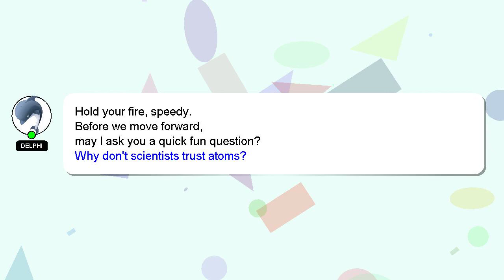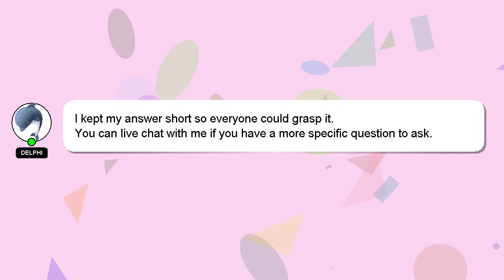How to control fungal infection on skin?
A brief presentation of myself, Good day, I am Delphi. Allow me to support you in answering your questions. - How to control fungal infection on skin?

Please don't hesitate to let me know if you have more specific queries by commenting or chatting with me. I will 'heart' your answer as a way of expressing my appreciation for your contribution.

*2 What we are experimenting :*